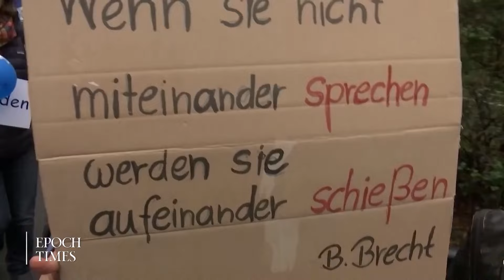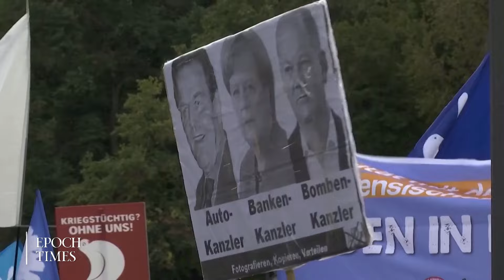„Nie wieder Krieg“: Tausende demonstrieren in Berlin mit Wagenknecht für Frieden und Verhandlungen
Tausende ziehen durch Berlin, um gegen Waffenlieferungen an die Ukraine zu demonstrieren und für Verhandlungen mit Russland. Den größten Beifall bekommt wieder Sahra Wagenknecht.

Friedenstauben, Regenbogenfahnen, rote Fahnen der Linken und der DKP, palästinensische Flaggen und Sprechchöre „Free Palestine“: Es war alles dabei am Donnerstagnachmittag bei der Demo „Nie wieder Krieg“ an der Berliner Siegessäule. „Wir sehen heute, die Friedensbewegung lebt“, rief die Linken-Politikerin Gesine Lötzsch von der Bühne im Tiergarten.

Die Veranstalter zählten „weit über 40.000“ Menschen. Die Polizei wollte sich nicht festlegen und sprach von einer „unteren fünfstelligen Zahl“.

Unterstützen Sie unabhängigen Journalismus:

👉 Per Banküberweisung: Epoch Times Europe GmbH
                                                IBAN: DE 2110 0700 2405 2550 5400
                                                BIC/SWIFT: DEUTDEDBBER
                                                Verwendungszweck: Spenden für EpochTV
                                                Vielen Dank!

Wir freuen uns über rege Diskussionen, bitte achten Sie dabei auf eine angemessene Umgangsform! Beleidigungen sind nicht erwünscht. Danke.

Gerne dürfen Sie unsere Videolinks teilen, in Playlists oder auf Ihrer Homepage einbetten. Bitte respektieren Sie unsere Urheberrechte. Danke sehr.